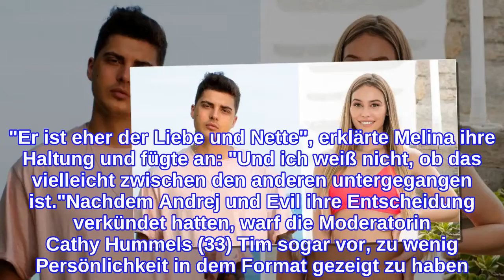Tim zu lahm bei "Kampf der Realitystars"? Das sagt Ex Melina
Tim Kühnel konnte seine Mitstreiter bei Kampf der Realitystars leider nicht von sich überzeugen! Der ehemalige Love Island-Sieger wurde in der zweiten Folge von seinen Konkurrenten Evil Jared Hasselhoff (49) und Andrej Mangold (34) nach Hause geschickt. Auch seine Ex Melina Hoch lässt sich die aktuelle Staffel natürlich nicht entgehen. Promiflash hat bei der Influencerin nachgehakt: Was hält sie von seinem Auftritt in dem Format?"Man hat ihn ja nicht ganz so oft gesehen", äußerte sich die 24-Jährige im Gespräch mit Promiflash. Sie glaube, dass Tim in der Sendung im Vergleich zu seinen Mitstreitern womöglich nicht genug Show abgeliefert habe – und genau deshalb von seinen Konkurrenten herausgewählt wurde. "Er ist eher der Liebe und Nette", erklärte Melina ihre Haltung und fügte an: "Und ich weiß nicht, ob das vielleicht zwischen den anderen untergegangen ist."Nachdem Andrej und Evil ihre Entscheidung verkündet hatten, warf die Moderatorin Cathy Hummels (33) Tim sogar vor, zu wenig Persönlichkeit in dem Format gezeigt zu haben. Diese Ansicht teile die Are You The One – Reality Stars in Love-Kandidatin aber nicht. Ihrer Meinung nach sei der Student ein herzensguter Mensch. "Er ist halt einfach so", meinte Melina abschließend.Tipps für Promiflash?
INFORMATION
• Source: promiflash